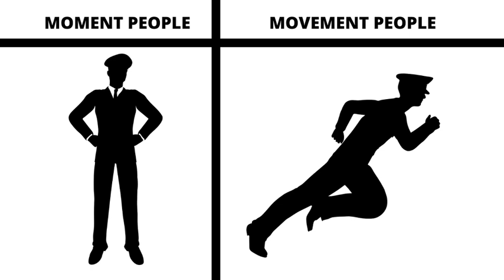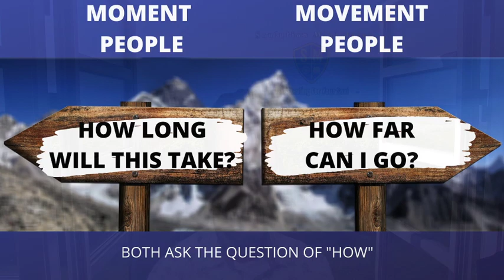day 7 of 30 Days of how to be Successful-- Real Talk with Jody Almond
In this session Jody continues giving us insightful information on how to develop our purpose in order to find success.